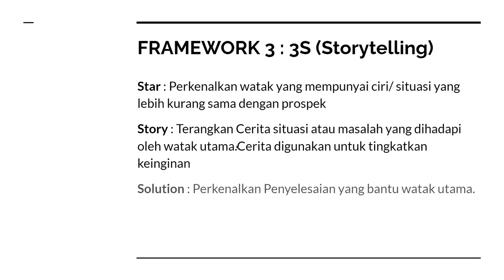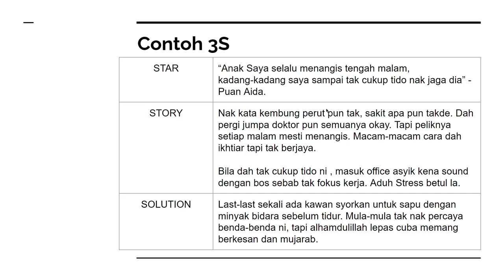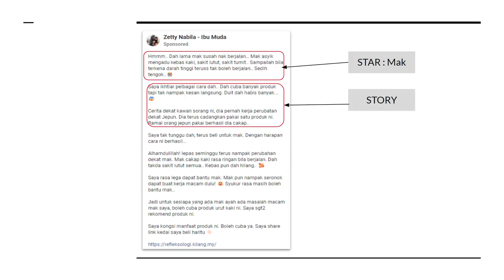Rahsia Menjadi Digital Marketer 2024 - Modul 4C (Formula 3S)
Nak belajar banyak lagi berkaitan pemasaran online?